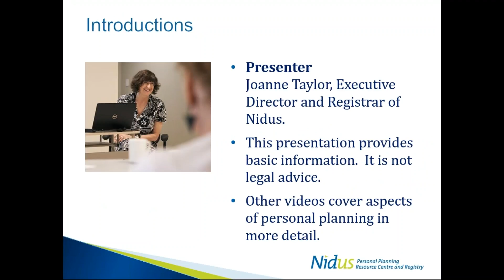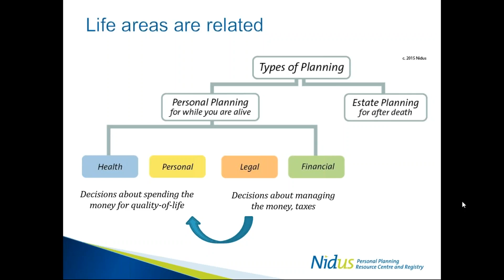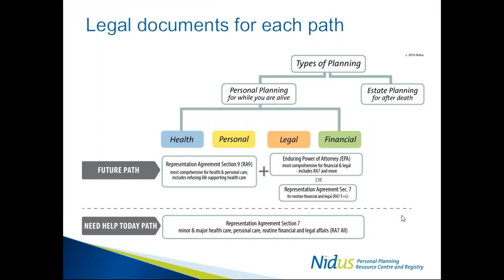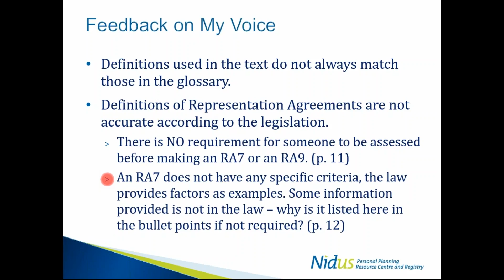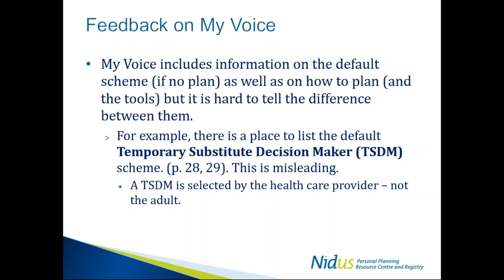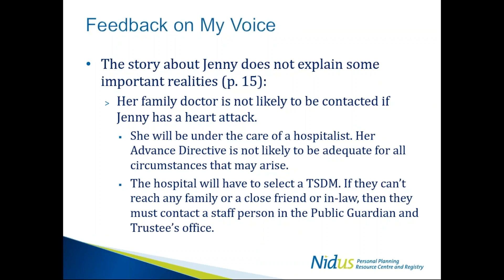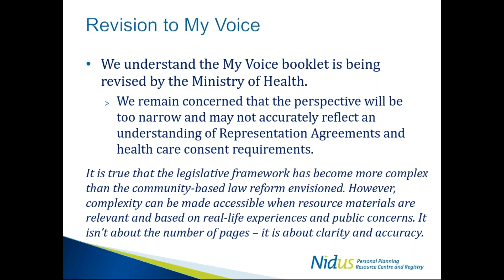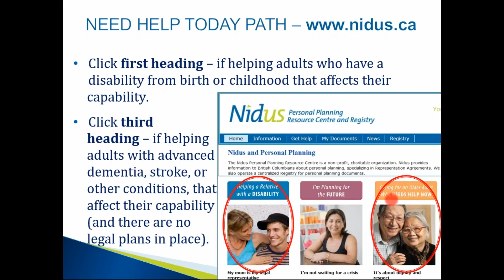Nidus Reviews My Voice Booklet (BC)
This is a review of the My Voice Booklet Guide to Advance Care Planning. Learn about the four life areas that need to be addressed in planning. The focus of My Voice is too narrow and written from the perspective of the health system. Planning for end-of-life, incapacity and other support needs has to be accessible - not medicalized or professionalized. Life areas are related - health and personal care services will depend on financial resources, sometimes the income tax return.